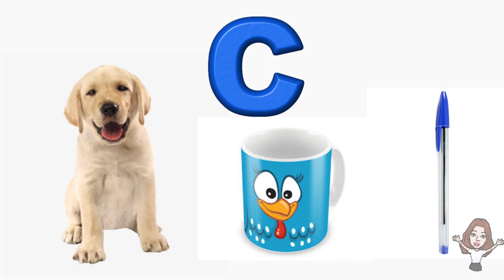Aprendendo as Cores e Letras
Um jeito divertido de aprender o alfabeto é brincando para crianças que estão na fase de aprender a identificar as letras. Neste vídeo você pode trabalhar a letra C com o seu filho de modo simples.  A forma lúdica é a Centopeia sendo pintada e a criança criando a dissociação cognitiva para adivinhar a cor dela. Depois são associados a letra C a outros objetos.